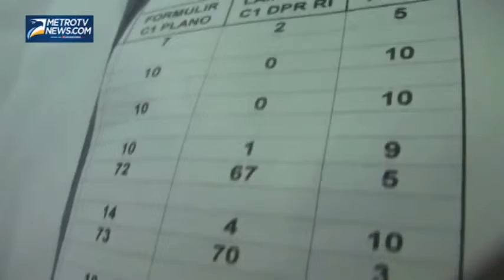Penggelembungan Suara, Panwaslu Serang Sita Kotak Suara